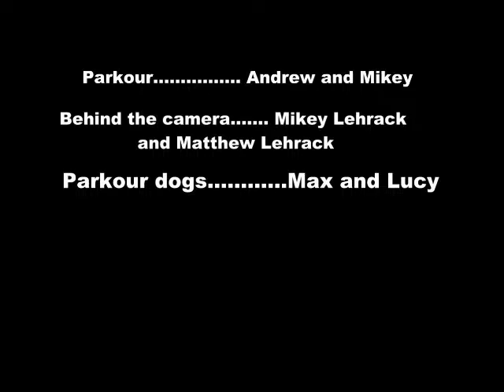Dog Parkour+Amateur Parkour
Our dogs and us doing some fun parkour.